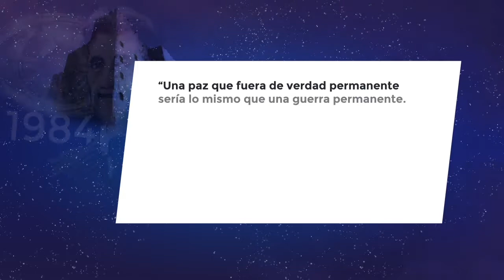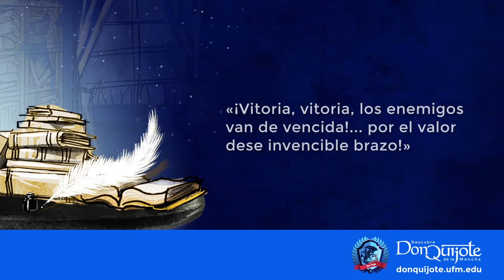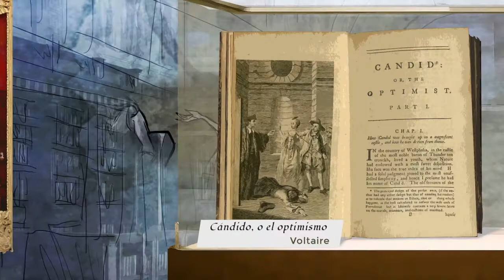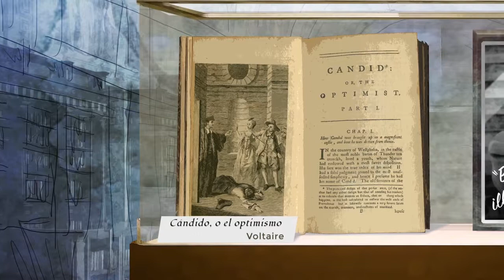Lección 11: La dimisión de Sancho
Lección 11: La vida es un sueño y todas las cosas llegan a su fin

Créditos:
Una producción de New Media | UFM 2015